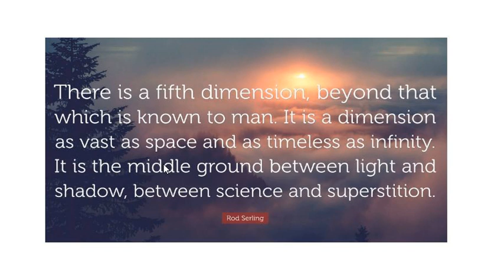FifthDimension ArtistFirst Soul Of The Everyman 2020 06 16 Fifth Dimention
The Fifth Dimension is the dimension of experience.
It is above space-time. Free Will or Choice is the ‘’agent’ of the fifth dimension, moving at right angles to the entropy field of existence.